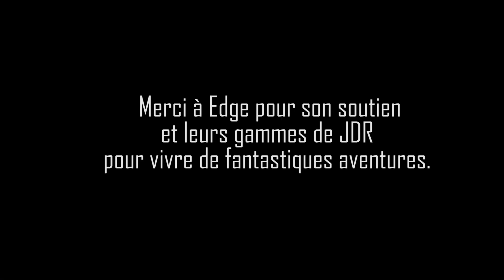La Bonne Survie - Épisode 19 et 20 - Le Lusca géant !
La Bonne Survie est une expérience de 30 jours où Damien va essayer de survivre seul sur une île déserte.
Proche du jeu de rôle car très immersive, nous voulions partager avec vous cette expérience en partenariat avec EDGE.
Une règle simple : Si il meurt, l’expérience s'arrête.

Présentation - Damien Maric
Retrouvez Damien Maric sur Twitter : @DamienMARIC

En partenariat avec EDGE
Montage : Odile Jacqmin